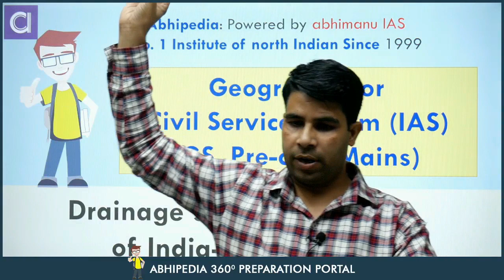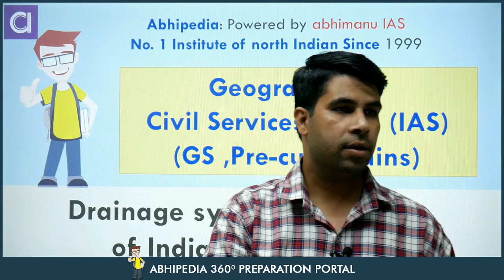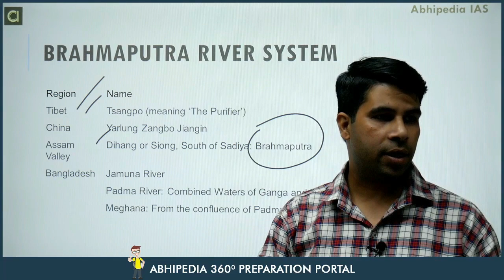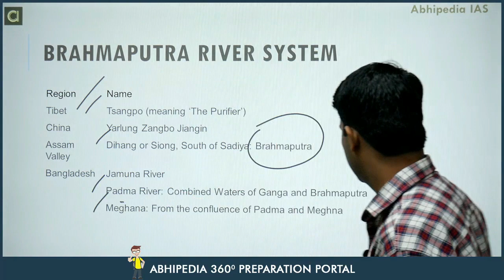UPSC Exam 2023 | Geography | Micro Courses | Drainage System of India - 2 | abhimanu IAS